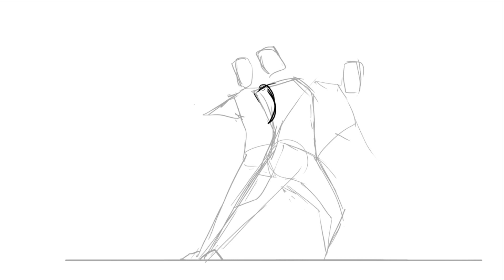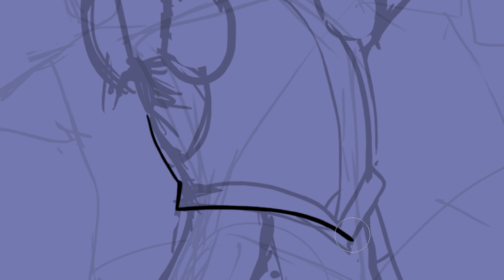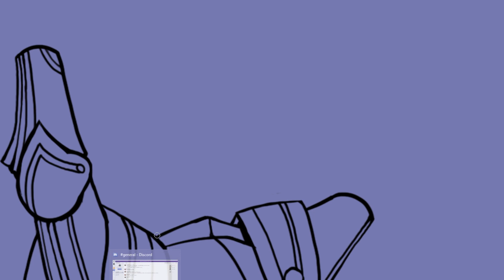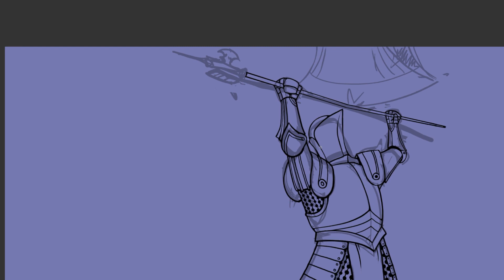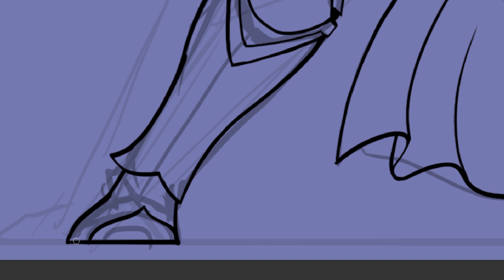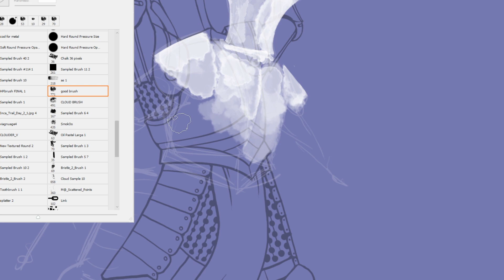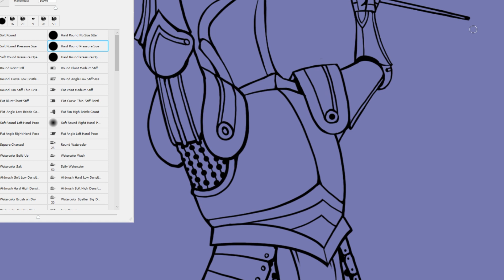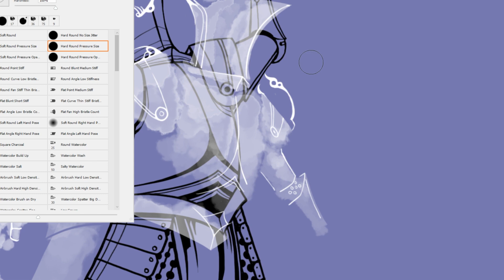Artist's Guide to Wildemount - Echo Knight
You can get the subclasses seperately if that's all you are interested in!